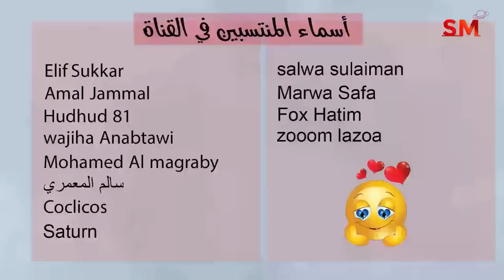توقعات الأبراج اليوم الأحد 19 شباط فبراير 2023 سعيد مناع